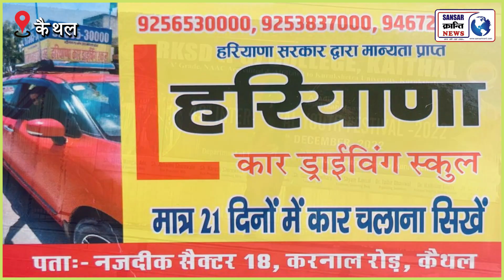किन्नर की लड़की की शादी वाली विडियो सोशल मीडिया पर जमकर हुई वायरल !